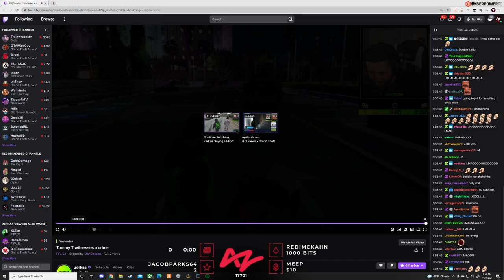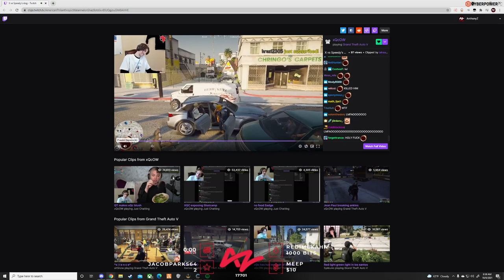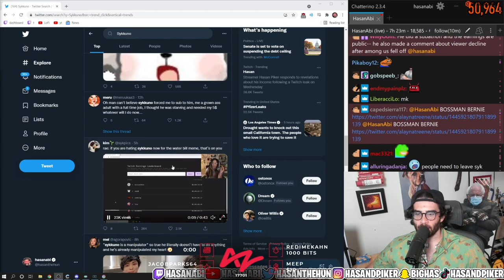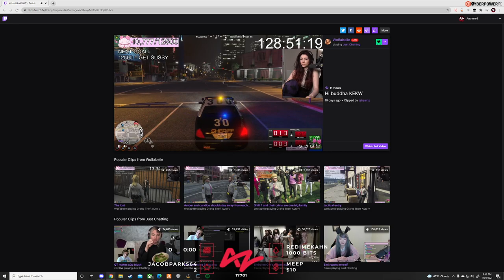AnthonyZ reacts to Hamlinz +9000, xQc, Tommy T and more! - NoPixel GTA V RP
AnthonyZ reacts to GTA V RP clips! featuring Tommy T xQc Buddha Speedy and hamlinz

xqc gta,yuno gta,nopixel gtarp,gtarp,tony gta,ray gta,raymond gta,dundee gta,
mr.lang gta,claire gta,ramee gta,randy gta,mr.k gta,francis gta,lucius gta,
koil gta,dean gta,kyle gta,cleanbois gta,chang gang gta,cg gta,cb gta,
autumn gta,micky gta,conan(ramee) gta,rayC gta,xqc gta rp,burn gta,xqc nopixel,
ramee nopixel,buddha,xqc,cop claire gta,Marty gta,yuno nopixel,lang nopixel